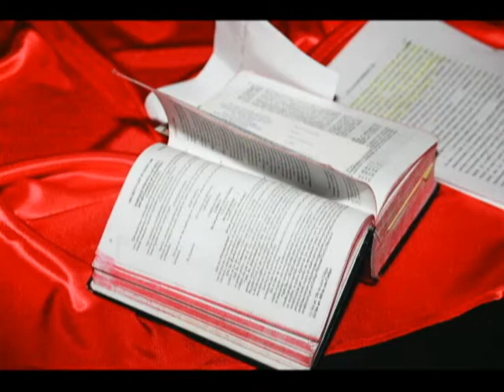boda Jessica y Fer.wmv